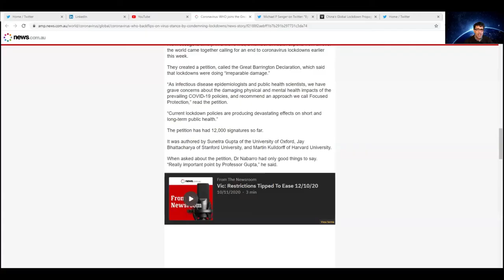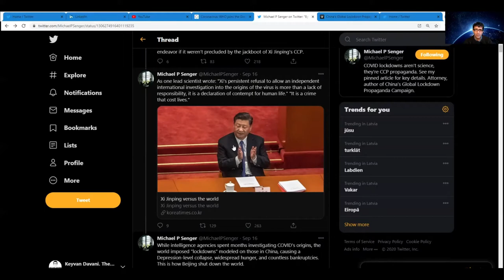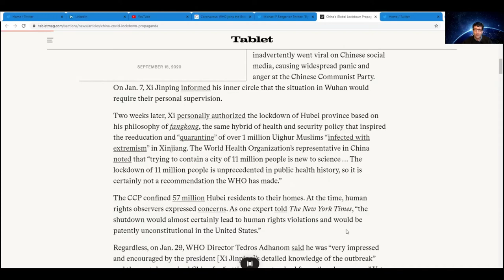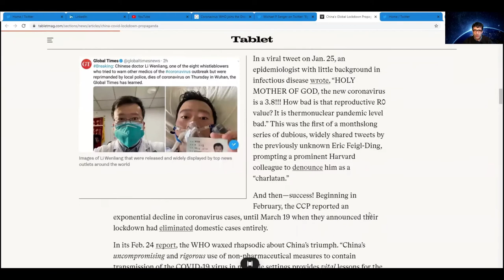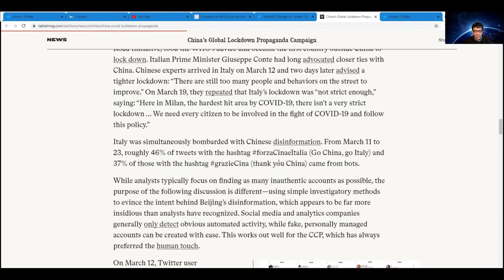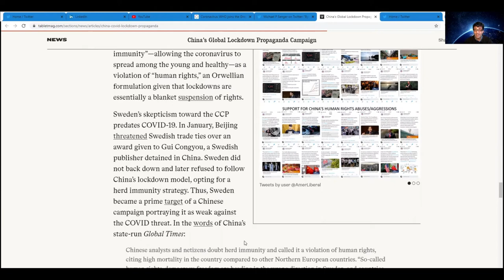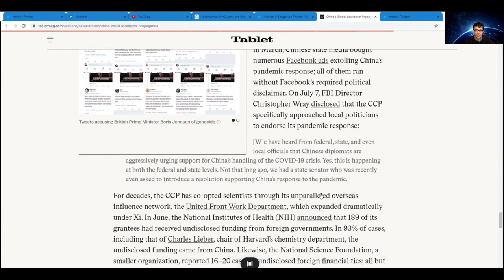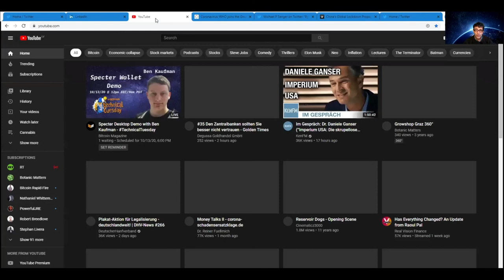TheTotalConnector Reflections (Oct.12th, 2020).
by Michael P. Senger

Thank you listening and for your support!